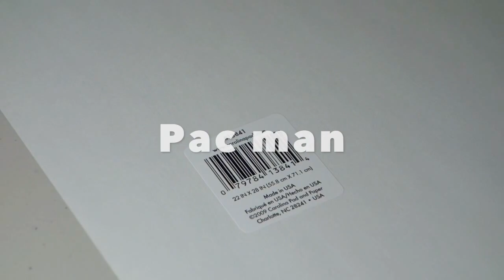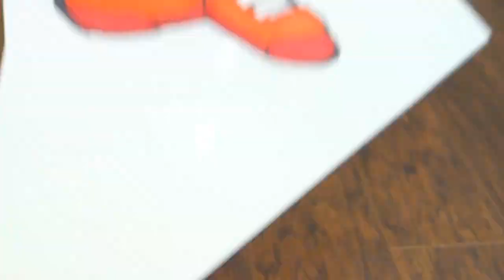Making paper Pac-man [Time lapse]